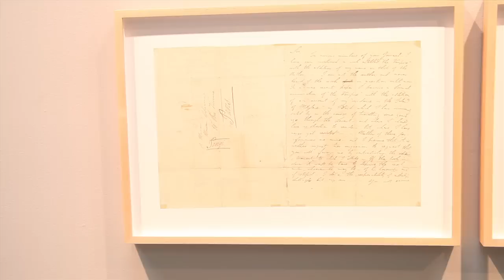Episode 3: Connecting the Dots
Episode 3, "Connecting the Dots", documents two solo exhibitions held at Las Cienegas Projects during the month of March: Ken Gonzales-Day's "Profiled" and Dorit Cypis' "A Symmetry". Both artists rely heavily upon the photograph to capture evidence of their contentions. Moreover, the photographs are arranged in such a way as to reflect upon each other in order for the viewer to form comparisions and conjectures about their relationships within a wide sociohistorical context. Gonzales-Day intermingles collections of 19th and early 20th century photographs of same-same sex couples with his own large-scale photographs of historic sculptures offering a timely response to debates about same-sex unions and reflects upon the idealization of whiteness, the emergence of racial typologies, and the latent sensuality found in so many museum collections. Cypis explores the psycho-physical-social aspects of history, knowledge, and experience by presenting a time line of photographs charting when seven objects, chosen form the artists's personal archive, were created, sighted, and/or obtained. The stories behind these objects confound their linear indexing suggesting a labyrinthine path of personal, historical, and political dimensions. The objects include a letter by Lord Byron, a letter from King George V, a Weeping Beech tree in Hyde Park, London, a silver box engraved with Arabic text, pre-biblical urns and vessels, post enlightenment European porcelain, and a tree in Yosemite National Park.

In the same way that Gonzales-Day and Cypis are bridging links between photographic documents of the past by revealing new relationships between objects that were not necessarily apparent when regarded individually, "Connecting the Dots" hopes to serve as another insight for artists to learn from the past experiences and knowledge of these successfully, emerged artists by finding correlations between their own lives, interests, and practices.

The episode features interviews with Ken Gonzales-Day, Dorit Cypis and Amy Thoner, co-director and co-founder of Las Cienegas Projects.

Ken Gonzales-Day lives and works in Los Angeles. His interdisciplinary and conceptually grounded projects consider the history of photography, the construction of race, and the history of representational systems ranging from the lynching photograph to museum display. He received an MFA from UC Irvine, MA from Hunter College (C.U.N.Y), and was a fellow at the Whitney Museum's ISP program.  He has shown extensively both nationally and internationally.

Dorit Cypis has used performative strategies, photography, and social sculpture to explore identity as psychophysical and political since the 1980's. Her work has been presented at the Whitney Museum of American Art, International Center of Photography, San Francisco Museum of Modern Art, Orange County Museum, Walker Art Center, Musee d'Art Contemporain/Montreal, Musee desBeaux Arts/Bruxelles, Los Angeles County Museum of Art, and the Orange County Museum of Art, in addition to international galleries and artist spaces. Cypis has taught on the topics of identity, representation, social relations, and conflict transformation at universities and colleges across the USA as well as in Canada, Holland, France, Switzerland, and Israel.  She is currently teaching at Otis Center for Art and Design.

Las Cienegas Projects is an artist-run curatorial project and gallery space focusing on large-scale, collaborative and project-based artworks by emerging and established artists both local and international.

Las Cienegas Projects is co-founded and directed by Amy Thoner and Steven Hull.

Created by:
JoAnn Hockersmith & Mitchell Klein

JoAnn Hockersmith | Director of Photography
Zac Reinke | Music

Cast:
Amy Thoner | Director & Co-founder of Las Cienegas Projects
Dorit Cypis | Artist
Ken Gonzales-Day | Artist